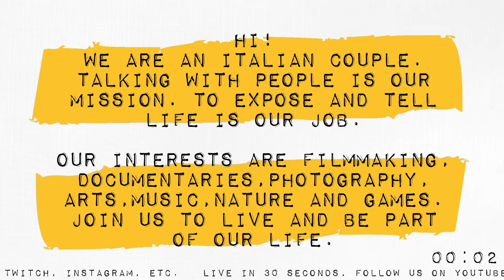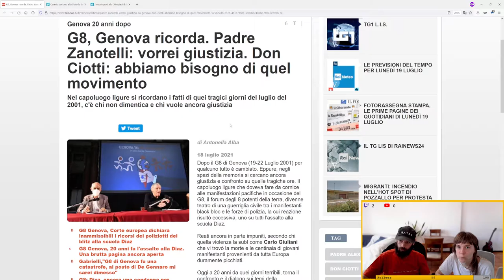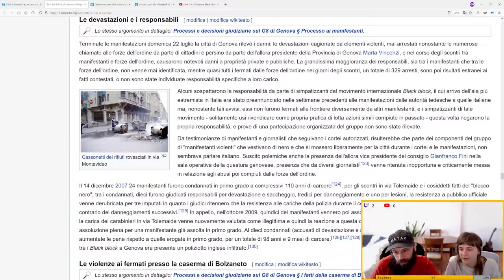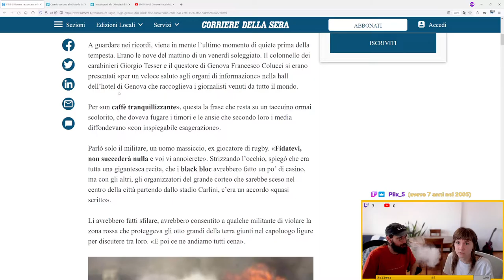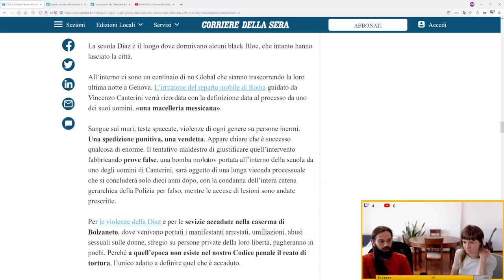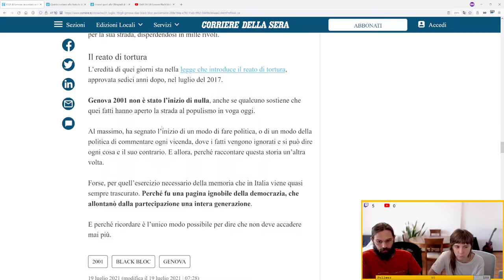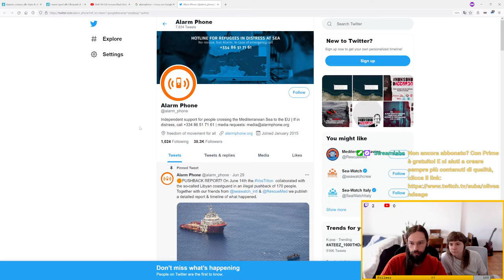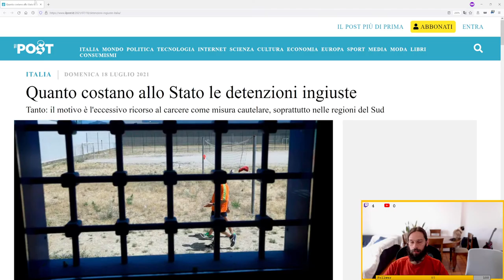Speciale G8 - Breakfast with Olive and Sage: News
The Latest news from Italy and the world